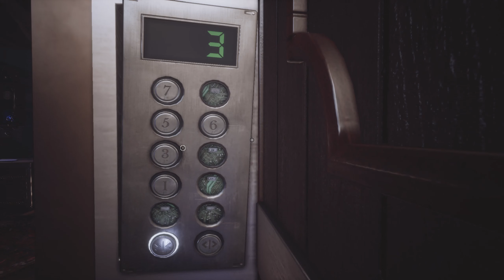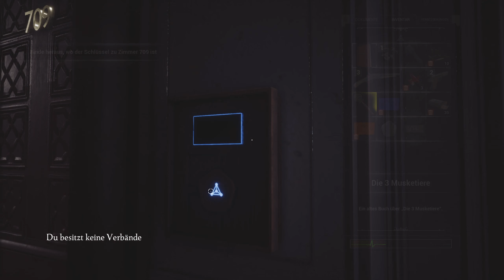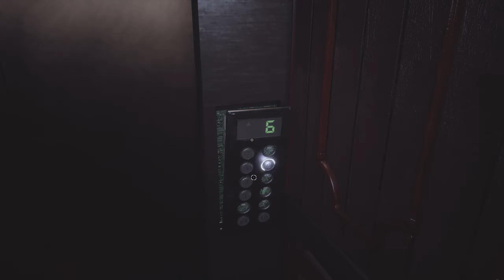Fobia - St. Dinfna Hotel 😱 #20 Drei Musketiere, Einhörner und ein Hase 📷 Gameplay Deutsch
Let's Play Fobia - St. Dinfna Hotel Gameplay Deutsch German von Psi Powers!

GAMING